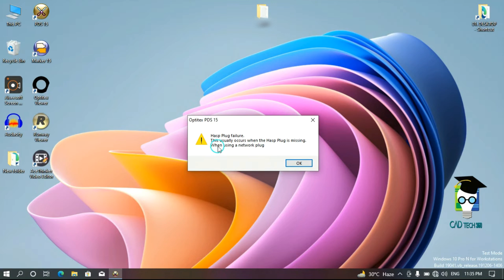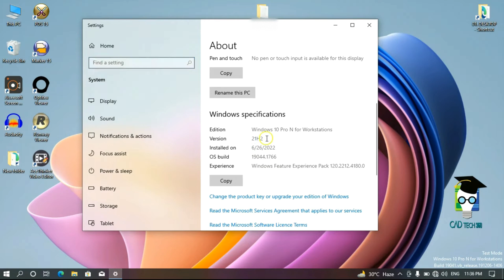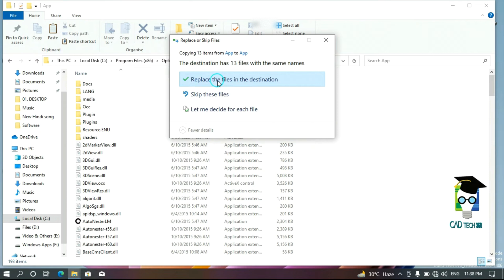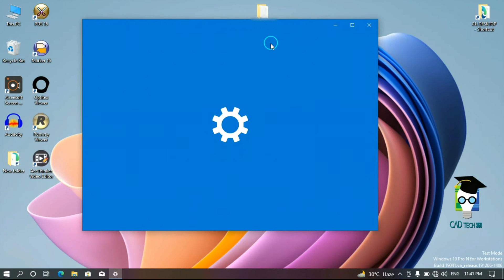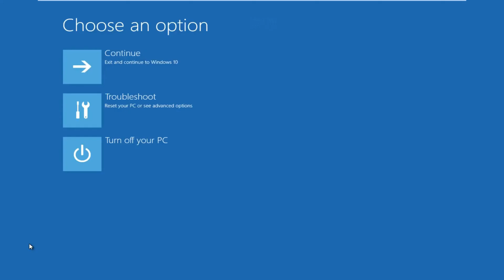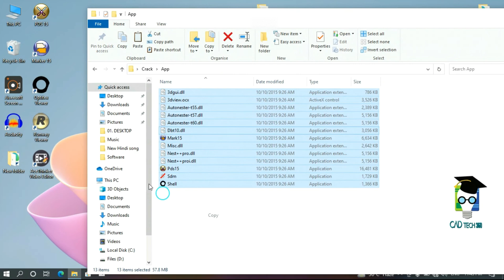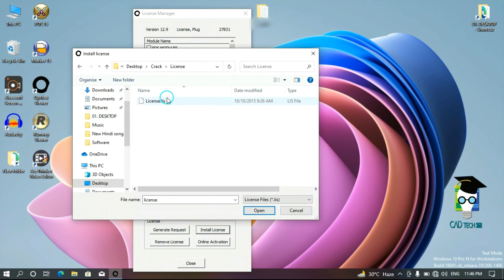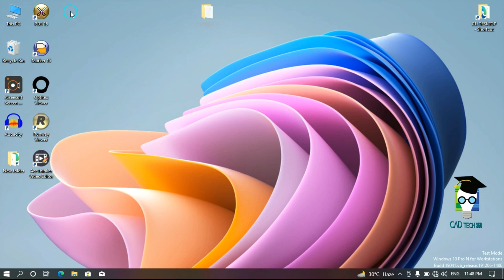Hasp plug is missing / Hasp plug failure on optitex 15 - Hasp plug error problem fix 100% working.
Password :
@CAD Tech 360

_Coming-up next video for "optitex-15" cad software giveaway_

- CAD Tech 360 -